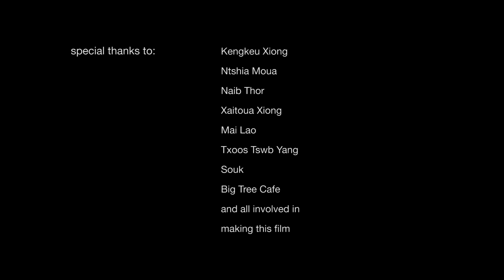The Seasons, a Hmong story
A Hmong Story, from rice cultivation and preparing the fields to the new year celebrations.